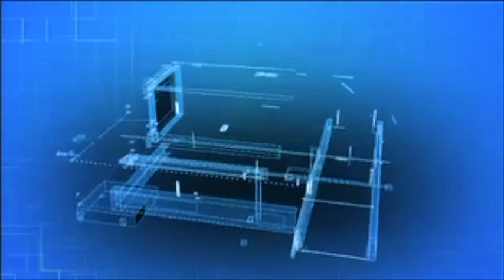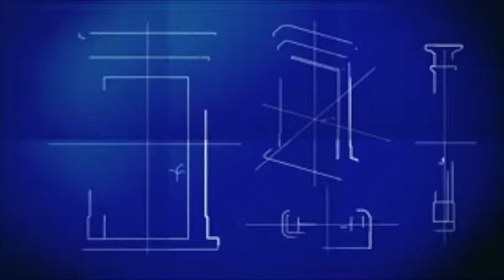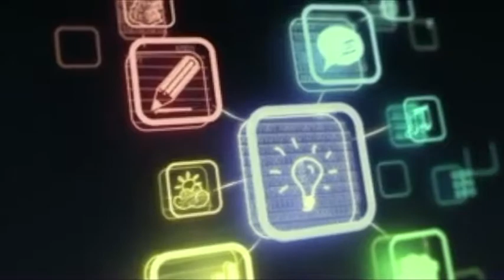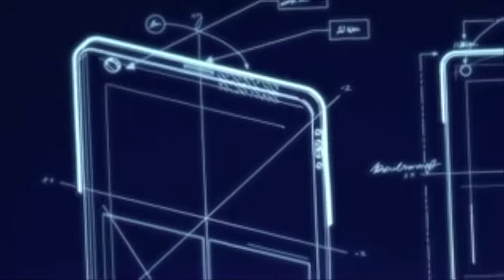Developing a Strategic Plan to Grow Your Business - By Strategic Life Studios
Are you looking to grow your business?  Do you have a Strategic Plan, a Blueprint to Scale and Grow your business?